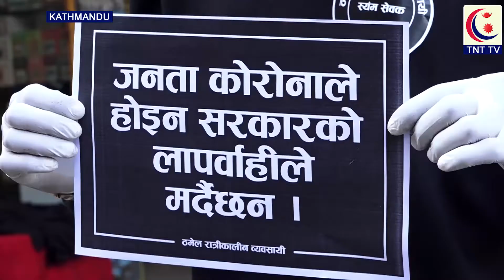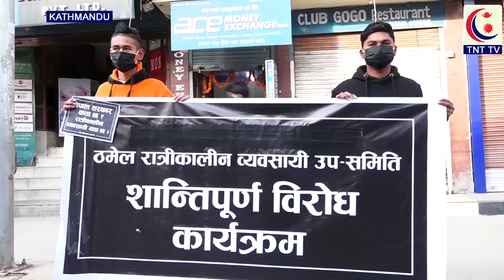पोखराको लेकसाइड र काठमाडौंको ठमेलमा फरक नियम किन ? || TNT TV